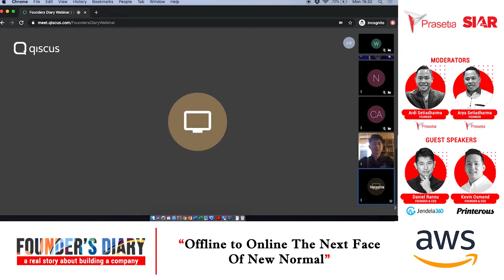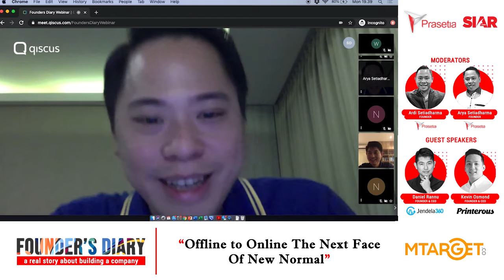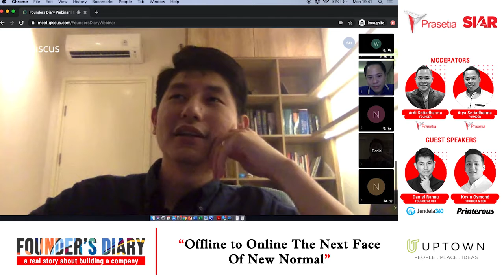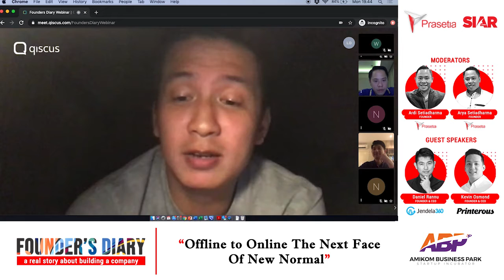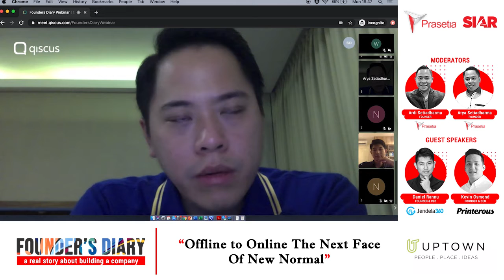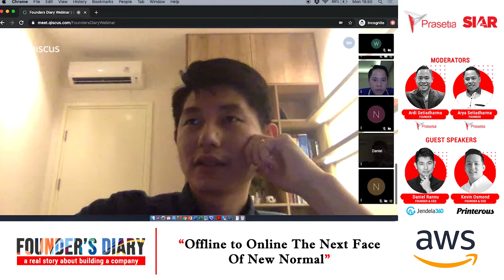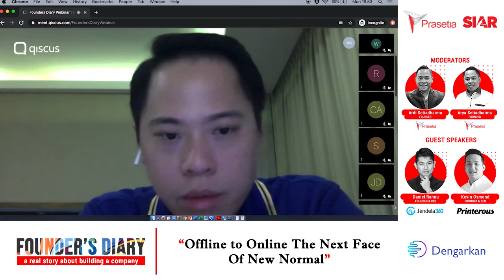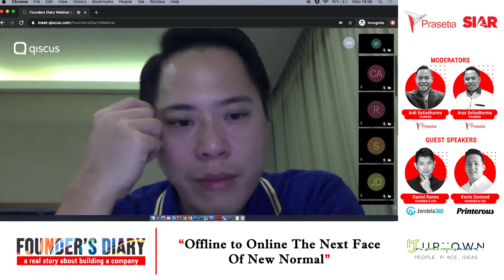How do you think the pandemic has changed the future of your industry?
"Offline to Online The Next Face Of New Normal"

*Guest Speakers:*
1. Daniel Rannu (Founder & CEO of Jendela 360)
2. Kevin Osmond (Founder & CEO of Printerous)
Moderated by:
Arya Setiadharma & Ardi Setiadharma, Founders of Prasetia Dwidharma

Kita tahu, bahwa membangun sebuah bisnis ketika perjalanannya sering membuat seorang founder merasa sendiri dan kesepian. Tentu saja, ada hal-hal yang menyenangkan dalam prosesnya. Namun, hal ini juga beriringan dengan tantangan dan rintangan yang signifikan.

Kita semua pasti penasaran, kan? Bagaimanakah cara para founder melewatinya? Apa saja yang mereka lakukan?

Dalam seri Webinar Founder’s Diary ini, kami akan membahas serta bertanya kepada para founder tentang seperti apa hari-hari mereka, dan merenungkan apa yang mereka temukan selama proses berjalan.

Mari temukan solusi dengan mendengarkan rekan wirausaha untuk mengingatkan bahwa Anda tidak sendirian!